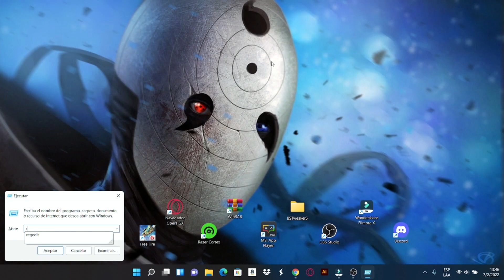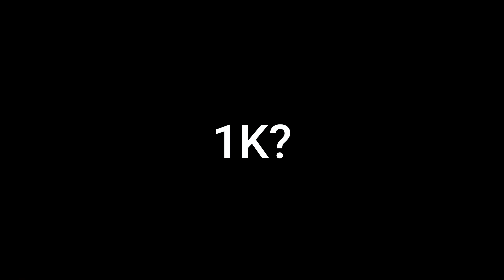MI NUEVA CONFIGURACION 👑